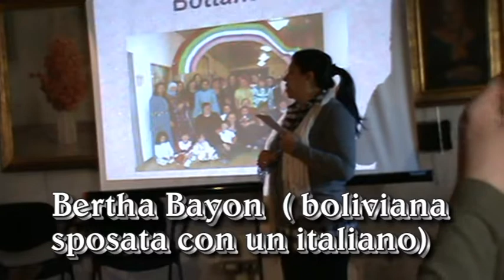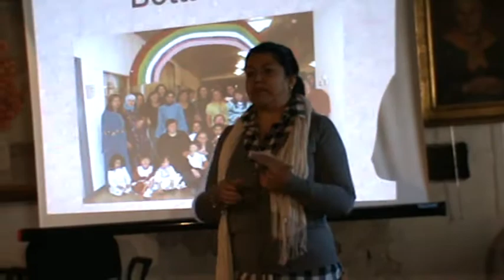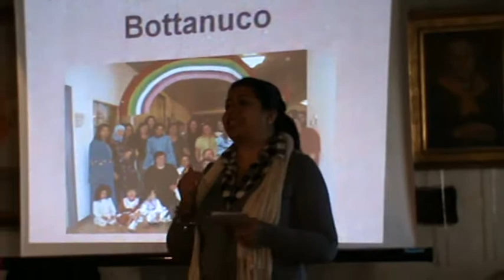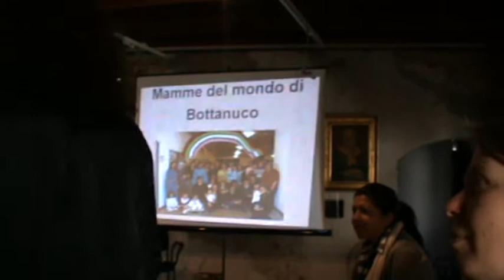le mamme del mondo 2° parte.mpg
incontro, testimonianze, scambio di esperienze